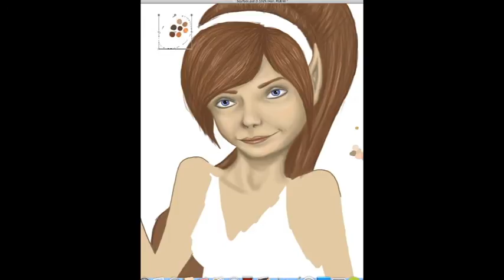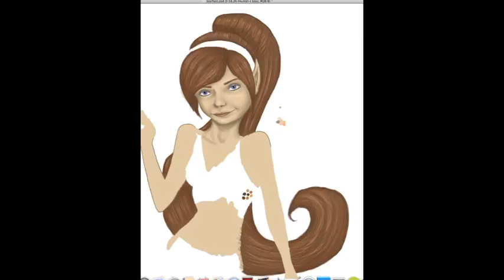Vlog Day Off + Part 2 of "Commander"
Why, hello there B)
Second video giving you an inside look on my day so far =) Oh, and sorry for using the same song again, I just love it so much ^^

"Room For Two (feat. Jarle Bernhoft)" - Vinni And The Vagabonds - Happily Lost (c) 2010 Cosmos Music Norway AS